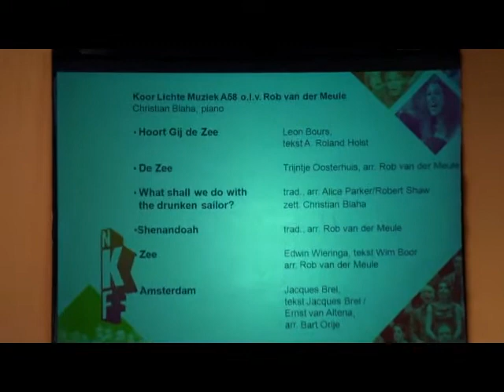Koor A58 Hoort Gij De Zee NKF 1/2 Finale.mp4